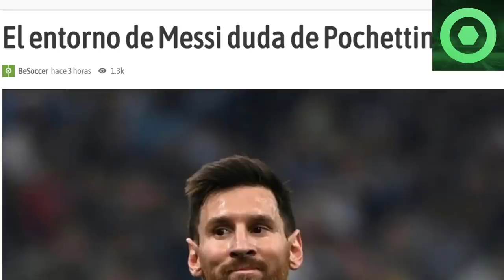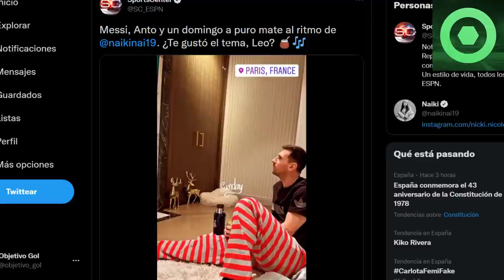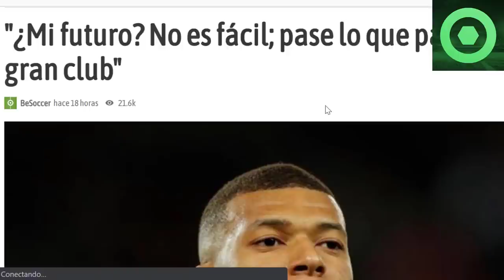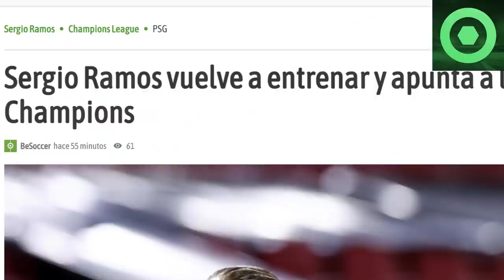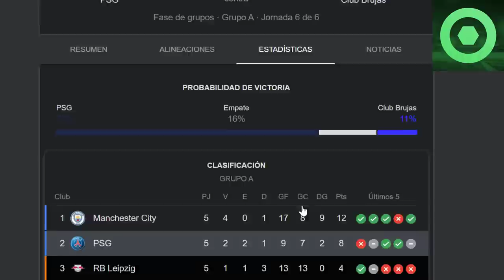🔴 SORPRESA de LEO MESSI en REDES 🟥 GIRO INESPERADO con SERGIO RAMOS 🟥 MBAPPÉ se HABLA de su FUTURO 🟥